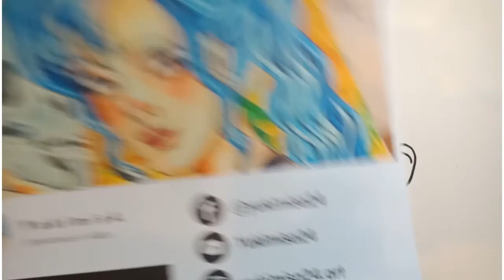สอนวาดการ์ตูน : ทอมแอนด์เจอร์รี่ | How to draw : Tom and Jerry | by Yukimisa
สอนวาดการ์ตูน : ทอมแอนด์เจอร์รี่ l by Yukimisa
How to draw Tom and Jerry